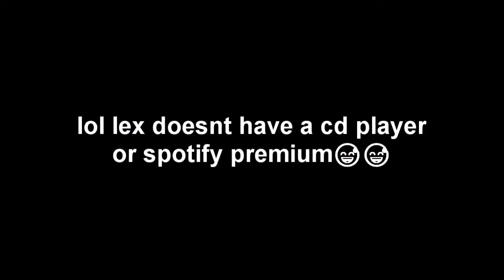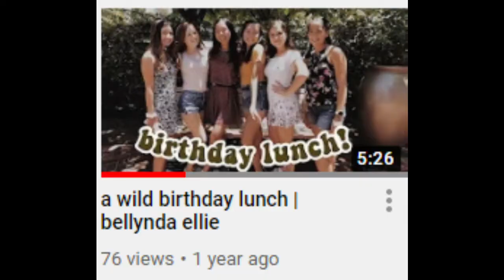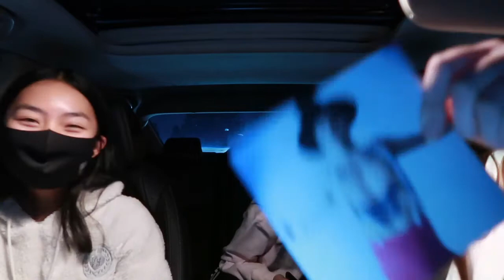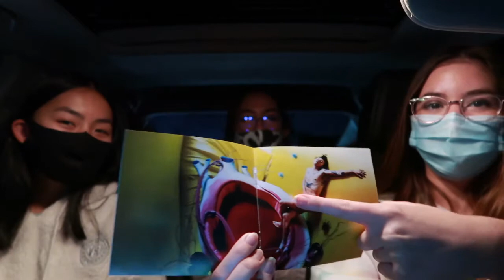GIVING EACH OTHER OUR CHRISTMAS PRESENTS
this video was sitting in the drafts for a while but I had to make sure all the other videos that I made were posted b4 bc I don't like when the vlogs aren't in chronological order😅

☆ Q's ☆
grade? → junior